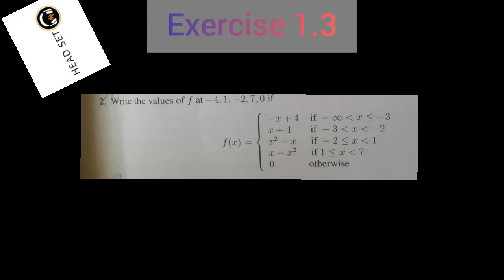Maths | Example 1.7, Exercise 1.3 1st&2nd sum| class 11 | chapter 1 | sets function relation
in this part of time so easily understand and some steps easy to cover the concept
   ____👇follow this insta id👇_____
           _donald_ selfie_